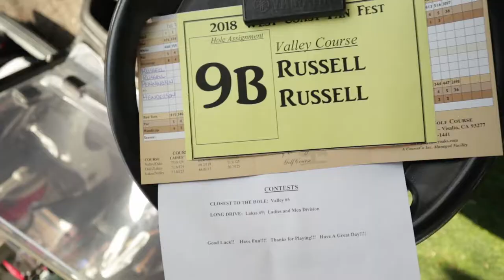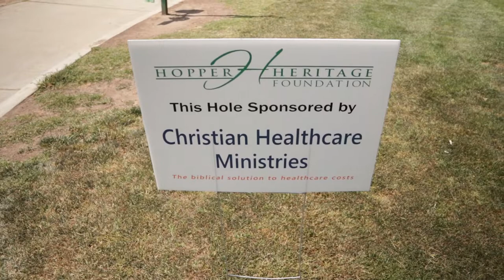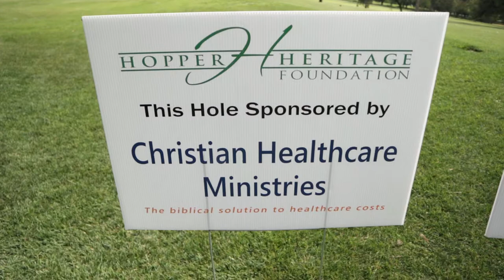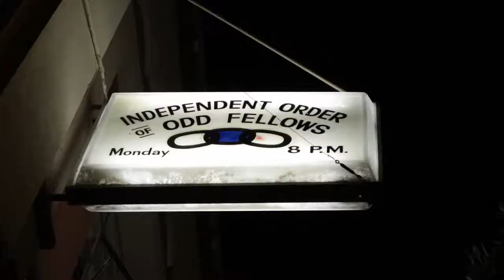California Trip Day2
This day we went golfing for the Hopper heritage foundation asChristian Healthcare Ministries. It was a fun day. Hope you enjoy.